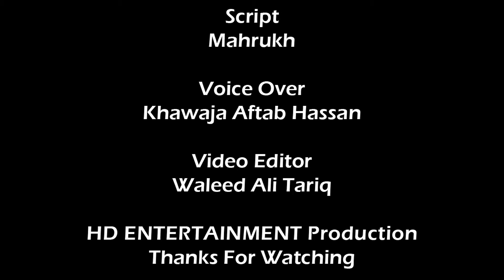10 Superhit Ghazals & Songs By Legendary Singer Pankaj Udhas | HD Entertainment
10 Superhit Ghazals & Songs By Legendary Singer Pankaj Udhas | HD Entertainment

Pankaj Udhas
Superhit Ghazals
Songs
Legendary Singer
HD Entertainment
Compilation
Soulful
Melodious
Mesmerizing Voice
Emotive Performances
Iconic
Musical Legacy
Tribute
Musical Icon.

HD Entertainment presents a musical journey through the timeless classics of the legendary singer Pankaj Udhas. From soulful ghazals to melodious songs, Pankaj Udhas has enchanted audiences with his mesmerizing voice and emotive performances.

In this special compilation, we bring you 10 of Pankaj Udhas's most iconic and superhit ghazals and songs. From "Chitthi Aayi Hai" to "Aur Aahista Kijiye Baatein," each track is a testament to Pankaj Udhas's unparalleled talent and mastery of the art form.

Join us as we celebrate the musical legacy of Pankaj Udhas and revisit some of his most beloved compositions.